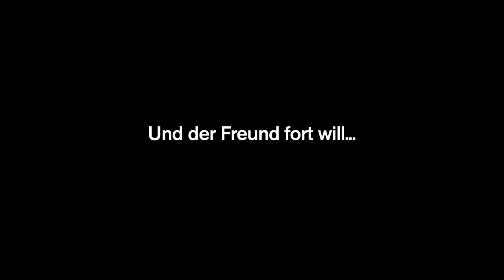✔ Anduni Fremde Heimat - Deutscher Trailer ✔Subscribe DeutscherFilmTrailer